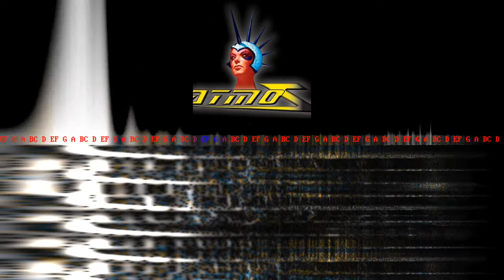ATMOZ (Hasselt) - 2003.11.08-00 - JP & Ralf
"Live Sets @ ATMOZ @ Hasselt (Belgium)"